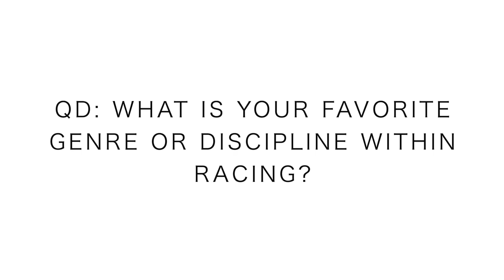WORLD Mountain Running Championships Preparations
Monday Nov 11:
- 8 miles (Mount Falcon)

Tuesday Nov 12:
- 4 mile jog

Thursday Nov 14:
- 3 MILE SHAKEOUT

Friday Nov 15:
- 8 MILE RACE! WMRC

Saturday Nov 16:
- REST : )

Sunday Nov 17:
- REST : )

World Mountain Running Championships are about to go down in Argentina this week! Cannot wait to race the best mountain runners in the world. World Mountain Running Championships full updates all week on the vlog this week, let's roll.

Mailing Address:

USA

Seek Beauty
Work Hard &